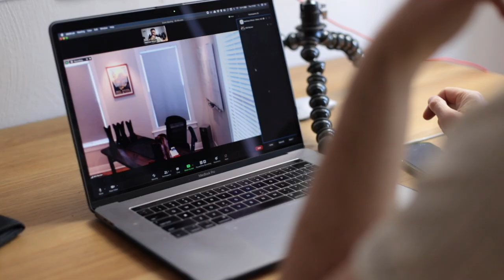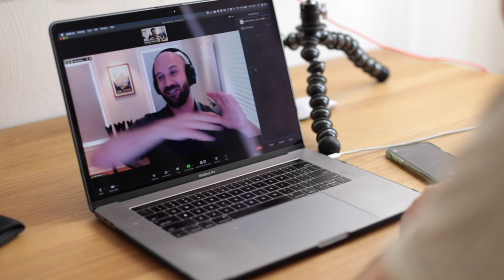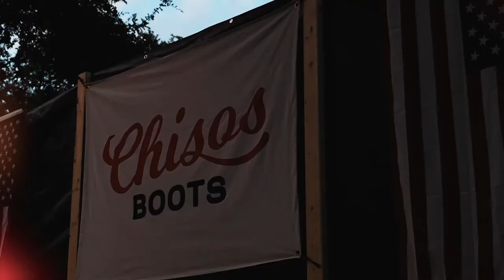The Most Comfortable Cowboy Boots.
No News Good News Newsletter. Or FTC...

Everyday essentials.

5 Unexpected Essentials for Selvedge Denim:

Hat Brush
Boot Oil
Vacuum Bags